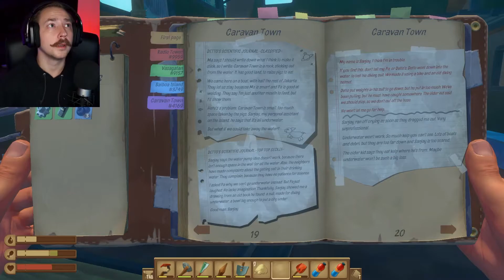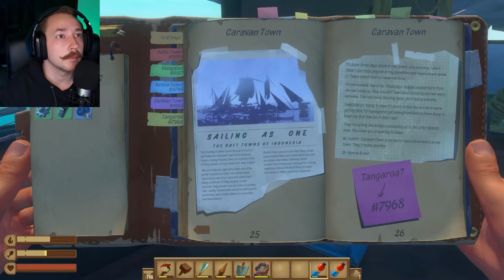Captain Mayor / Raft Ep 10